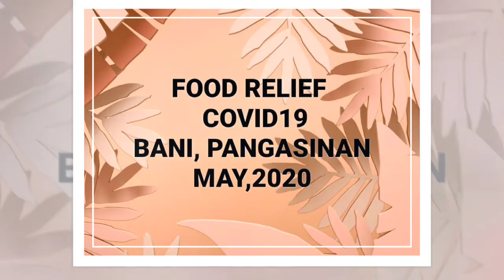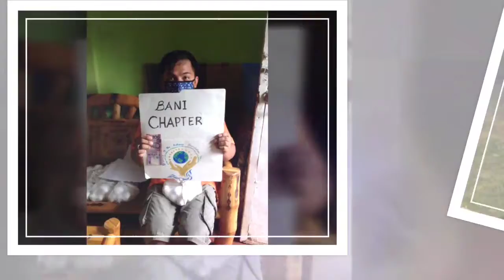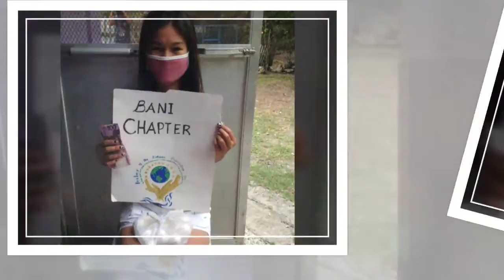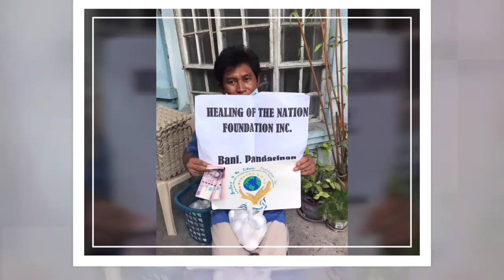Healing of the Nations- in Bani, Pangasinan Philippines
Our New Latest Edition Tagalog Version of our Brand New Nation - Lunas
Thank you Horizon Band our lead singers Ann Bethany and James Cyril  singing this beautiful song
Lunas...

In Bani Pangasinan
We would like to thank the Sponsors.. who helped on this Pandemic COVID-19  and we distributed almost 80 unfortunate families..
Thank you to All Volunteers without your support healing cant do it without our Volunteers our frontliners on this Food relief distribution.
Thank you so much and God Bless to All..
If you want to donate and help us pls send your support to